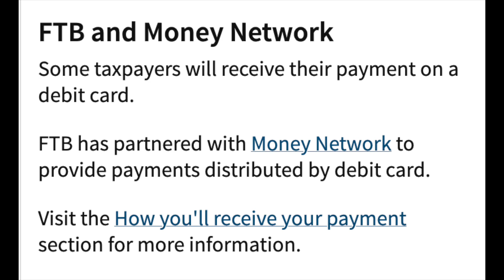California Middle Class Tax Refund Debit Card FAQ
How to activate and set your PIN number for the California Middle Class Tax Refund Visa Debit Card.  MCTR debit card FAQ with number to call to check your balance and other important information.
Watch this to see if you're getting the inflation relief check in the form of a debit card

How to find free ATM locations for the Money Network Middle Class Tax Refund Visa Debit Card
Transaction Fees for using the middle class tax refund debit card
Franchise Tax Board official website for more information on the inflation relief provided by the middle class tax refund

Start learning about investing, the stock trading app I like best is Webull and you get two free stocks when you use this

Claimyr Now Calls The IRS for Child Tax Care Credit Questions, The FTB for Middle Class Tax Refund Questions, and can call The SDI phone line at the CA EDD.

And last but not least, please support Ginny Silver by ordering a copy of her children’s book “Tell Me What The Earth Is Saying”

I’m using TubeBuddy to help me improve my YouTube rankings and YouTube SEO.  If you’ve got a YouTube channel I recommend getting TubeBuddy

If you're shopping on Amazon make sure to start off by using one of the below links, I get credit for anything you buy after following my initial link so that helps me out and you get the same great Amazon deals!
My Equipment:
16" MacBook Pro Silver (big screen for editing, better speakers/mic)
Great Mic that plugs directly into your iphone
Ring Light
👓 & 👚: Emilio Pucci Frames (not the same color)
Lacoste Frames (not the same color) Heart Sweater
Dressy Tank Works Great Under A Blazer or Alone With Jeans
My Favorite Work Shirt Ever
📚: Think and Grow Rich

*I receive bonus stocks or commissions when you use my above links.  Offers subject to change

Membership is now live on my channel, it highlights your questions which makes it easier for me to respond both in chat and on video comments.

00:00 Still waiting on middle class tax refund
00:29 Can you withdraw cash from the MCTR debit card
01:09 Free ATM MCT refund debit card locations
02:50 How to set PIN on MCT refund debit card